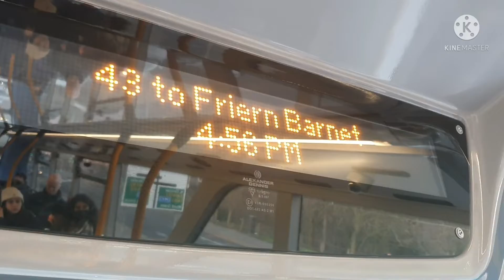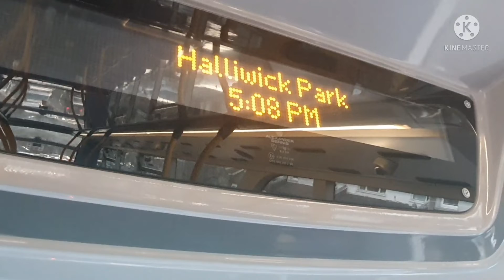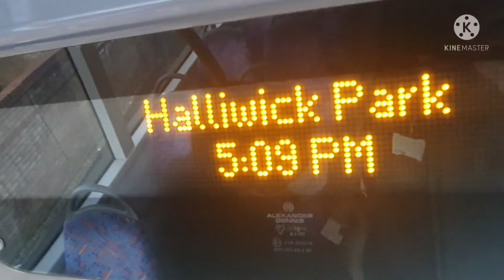Journey on routes 382 and 43.